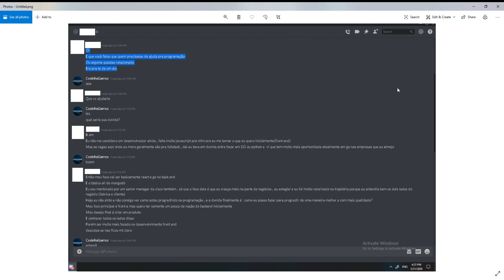Tirando dúvidas e ajudando, pode ser a sua dúvida também!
Estou ajudando algumas pessoas com tecnologia, programação e ingles.. então estou compartilhando com a comunidade;